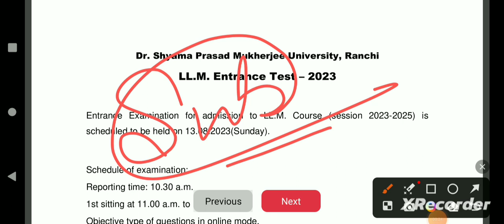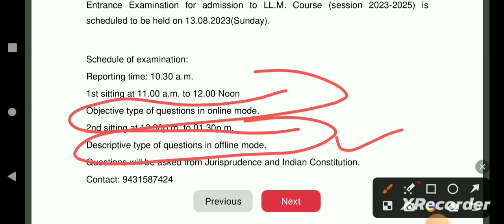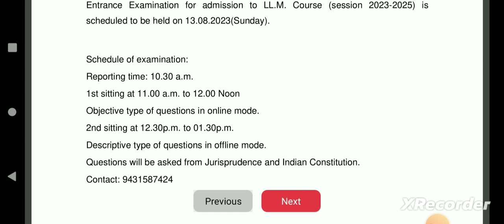LLM entrance test 2023 in dspmu